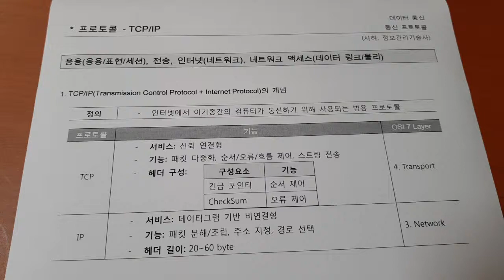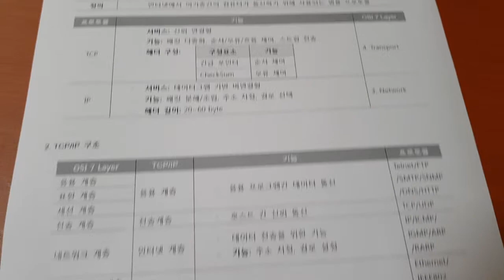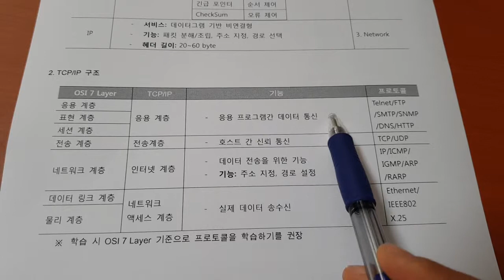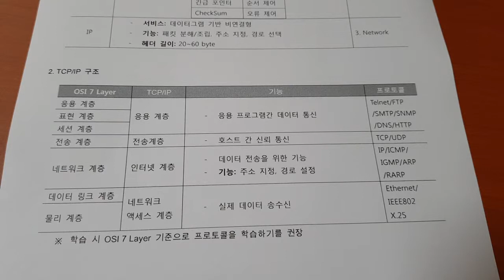정보처리기사 데이터통신 030 프로토콜 TCP/IP